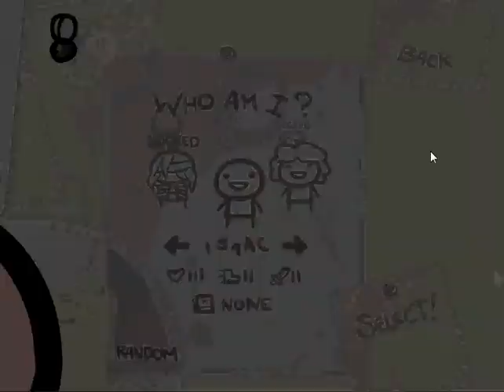ND's Lets Play The Binding of Isaac part 1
Here I go embarking on Isaacs journey for survival in my first lets play. Forgive me if my mic is crappy or the sound is crappy. I'm only using my built in mic. Hope this isn't so bad for a first lets play.